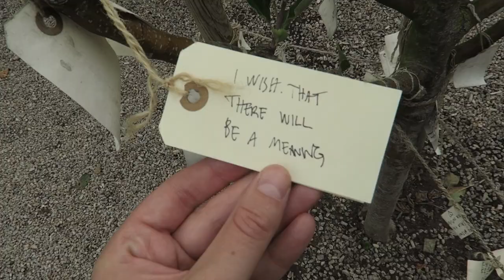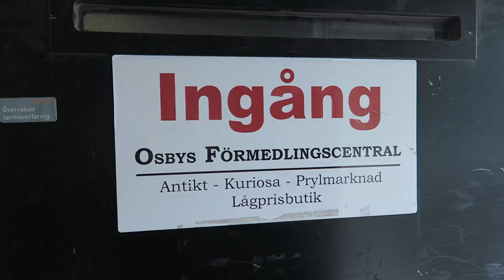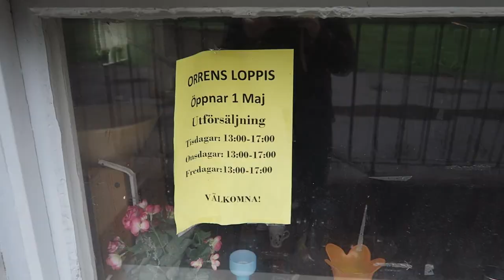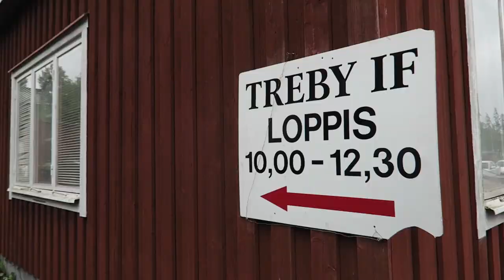ARTVISIT | Wanås, zwemmen en Loppis - Zweden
Ik bezocht Lisa en Tom in Zweden! We liepen door een beeldentuin, zwommen bij 15 graden en zochten naar/in de loppis (vlooienmarkt/kringloopwinkel). Met hysterische kreten van mij, kritisch commentaar van Lisa en Tom was er soms ook bij :)

Top 3 van Wanås Konst:
- de rode ballen in de bomen (Anne Thulin)
- het huisje met de stem (Robert Wilson)
- de enge mama-geluidsinstallatie (Marianne Lindberg De Geer)
Alhoewel het rode garenhuis, het niet-spiegelglas, de schommels en de ballenbak ook leuk waren.
En uiteraard een eervolle vermelding voor nr. 30!

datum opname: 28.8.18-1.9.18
camera: Canon G7x
muziek: Dan Lebowitz - Room For Two &